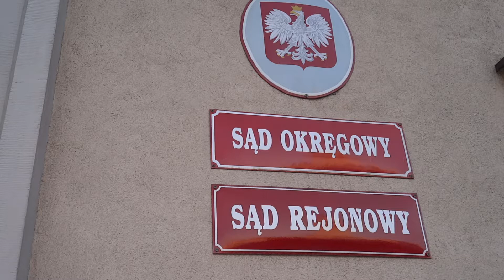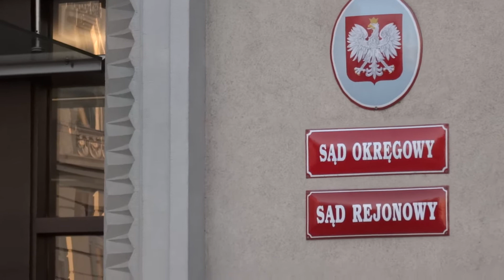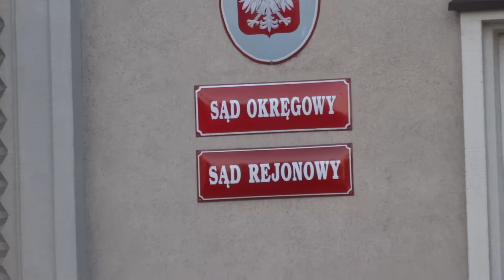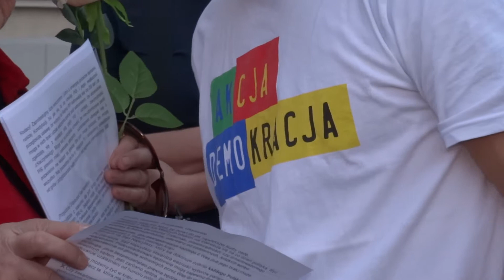Europo nie odpuszczaj- Bielsko-Biała 3.07.2018 cz.I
Brońmy polskich sądów